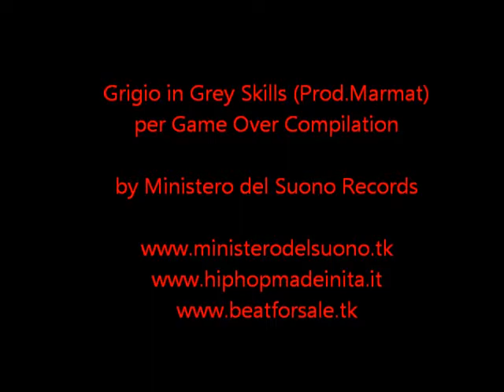Grigio Grey Skills (Prod Marmat)